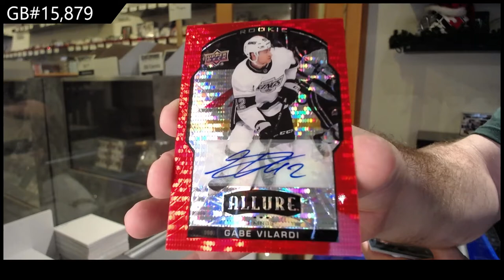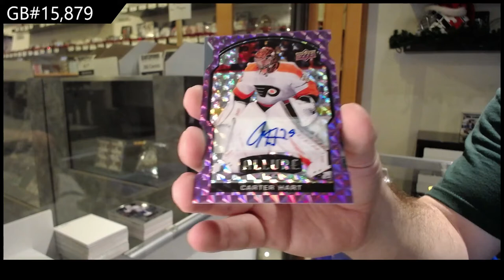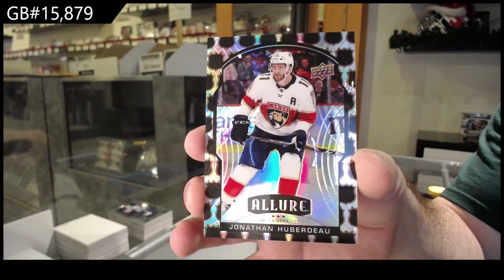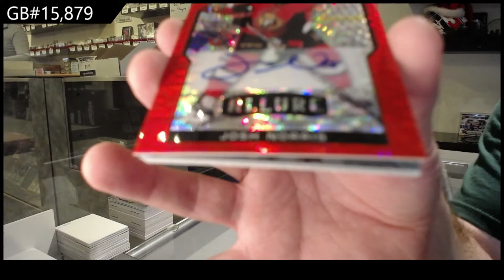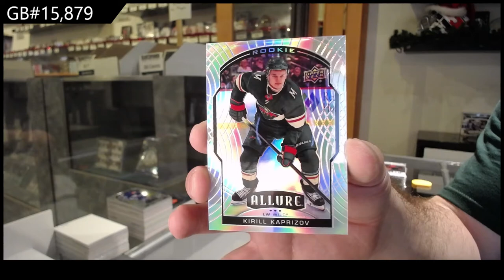20-21 Upper Deck Allure Hockey 4 Box Break - C&C GB #15,879